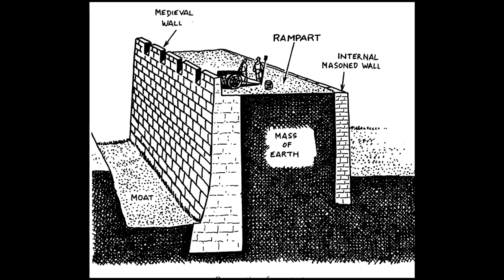Об истории крепости Корела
Клим Жуков. Об истории крепости "Корела"